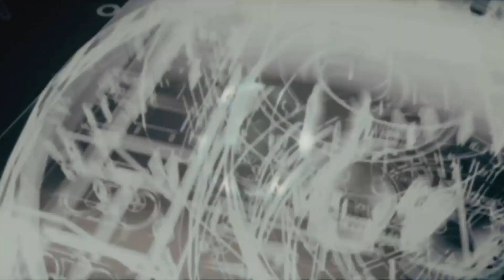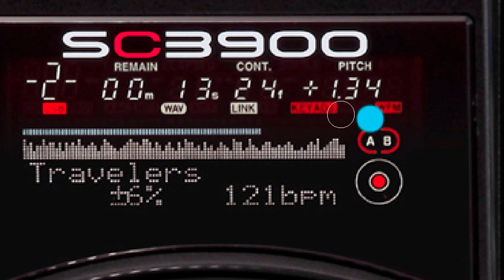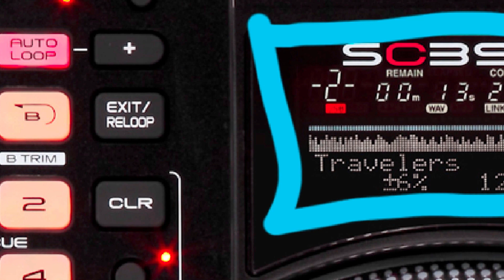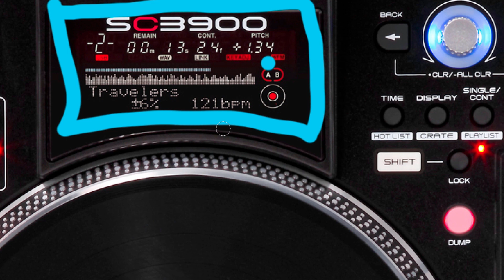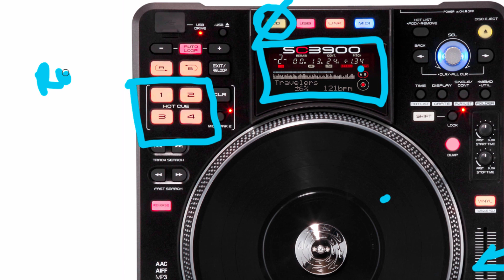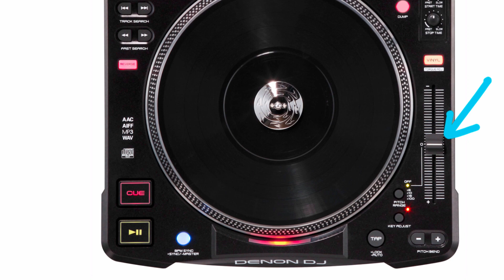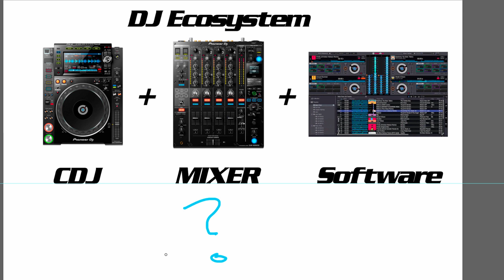Denon - Change Your Rider 2017?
In this video we'll discuss what Denon might do in 2017 to get you to ChangeYourRider in 2017